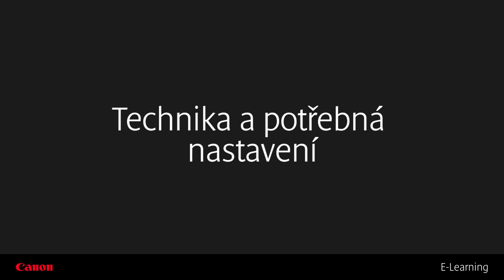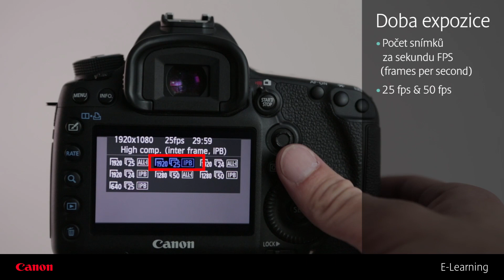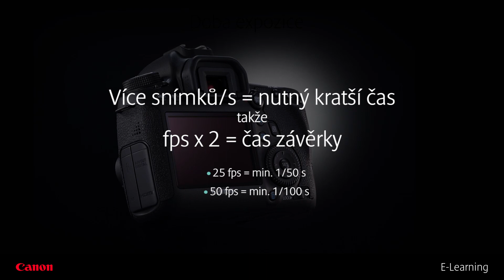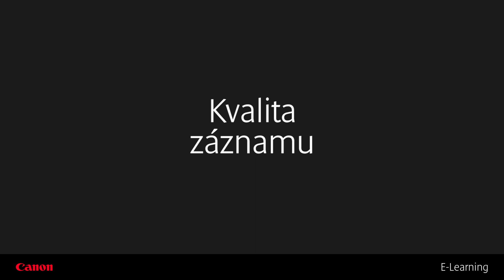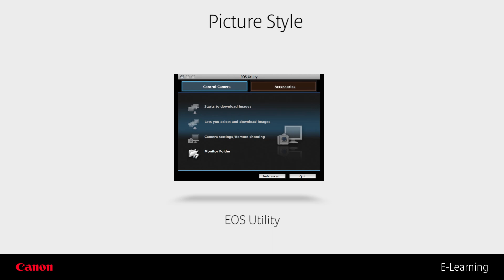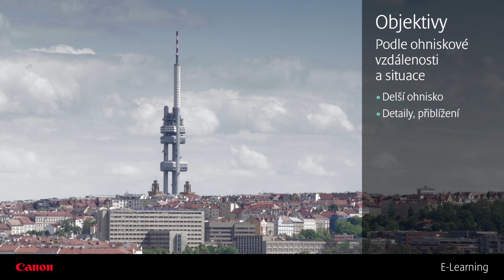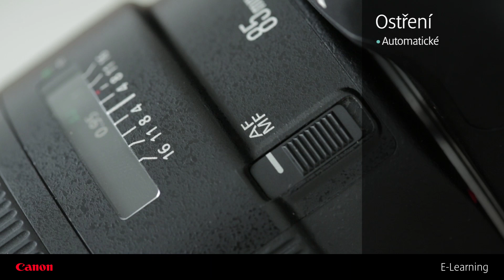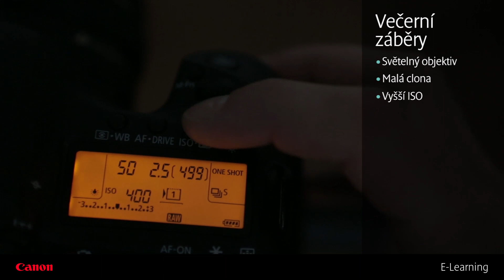eLearning: Natáčení videa zrcadlovkou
Naučte se natáčet videa digitální zrcadlovkou